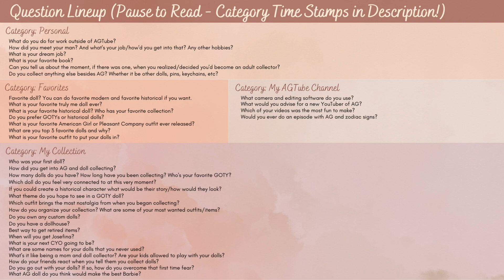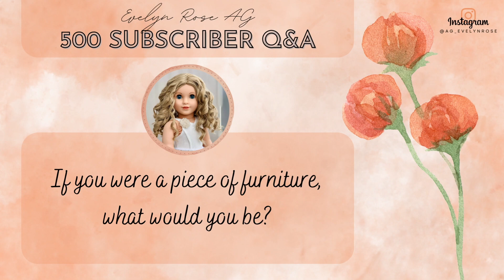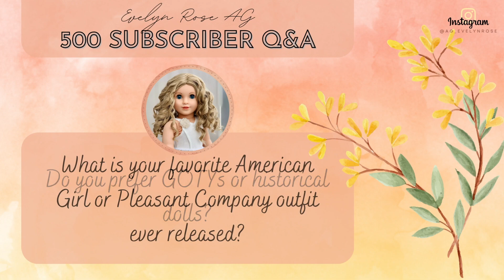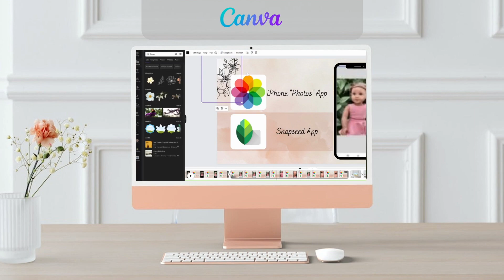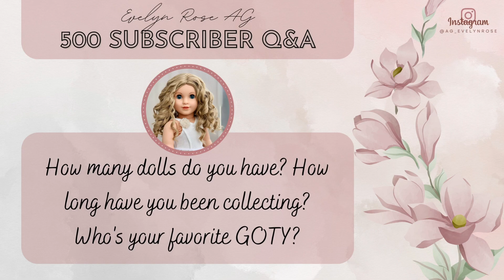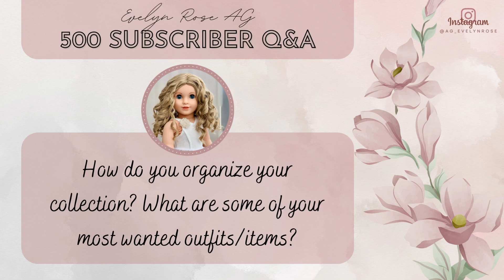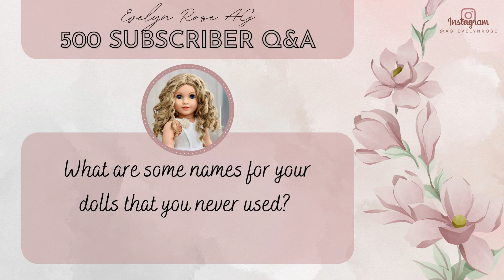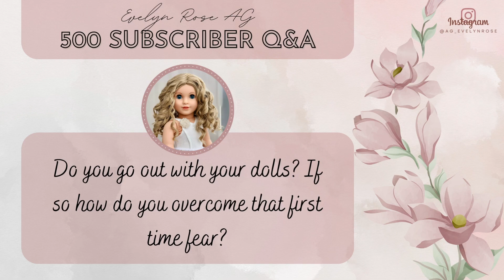Answering ALL Your Questions | 500 Subscriber Q&A | What camera do I use? Other collections? + More!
In this video, I answer all of the questions submitted for my 500 subscriber Q&A!

Ikea's "Alex" Drawers

-- TIMESTAMPS --
00:00 - Introduction
00:25 - Question List/Lineup
00:36 - Category: Personal
07:29 - Category: Favorites
11:56 - Category: My AG Channel
15:32 - Category: My Collection
32:10 - Outro

-- INFO/TAGS --
American Girl doll collection, American Girl Truly Me, American Girl Street Chic dolls, American Girl doll